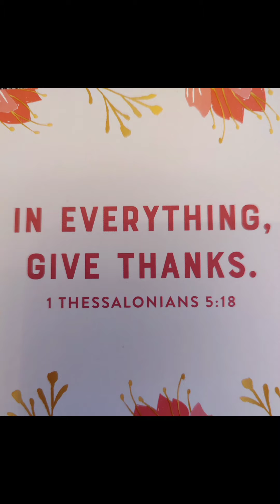Cute, easy and cheap kitchen pedestal tray! Mobile home kitchen/Double wide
Hello friends! In this video we create a cute little accent piece for your kitchen, or your bathroom, or wherever you choose, out of only TWO items ~ both purchased at the Dollar Tree! I want to show you that even if you don't have much money, you can still make your home beautiful by adding special and unique touches created by your hands. Thank you so much for stopping by for a visit!